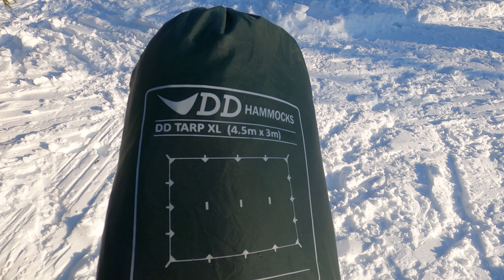Hiihtovaellus Litokairan suoerämaassa | talvivaellus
Kaksi yötä ja kolme päivää kestävä reissu maaliskuiseen Litokairaan. Pakkasta oli öisin -15 astetta ja päivisin nousi 5 paikkeille. Hanki kantoi hiihtäjää hyvin ja koiraa heikommin.   Retkiruoka valmistui risukeittimellä ja kamera tallensi kaunista kuuraa ja revontulia. Mikäs siinä oli tarpin alla nukkuessa ja valkoisilla lumilla hiihdellessä. Videolla ei puhuta ja alkumusiikin jälkeen kuulet Litokairan rauhaa.